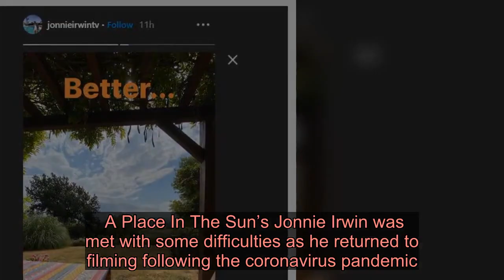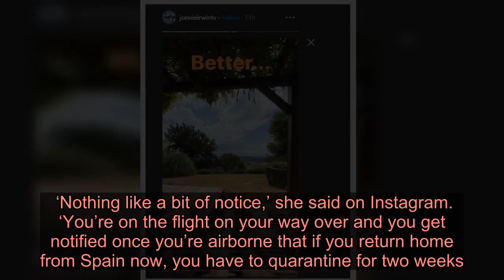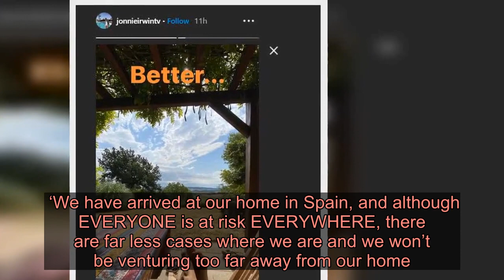A Place In The Sun presenter’s return to filming doesn’t get off to the best start - Latest News